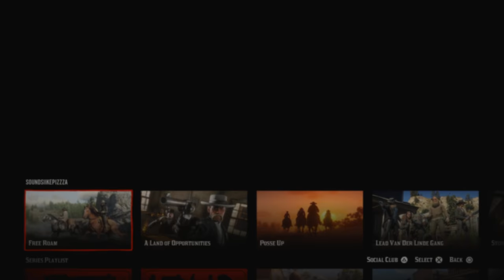HILARIOUS Arthur VOICE IMPRESSION in Red Dead Online!